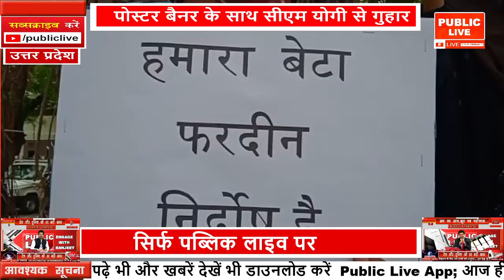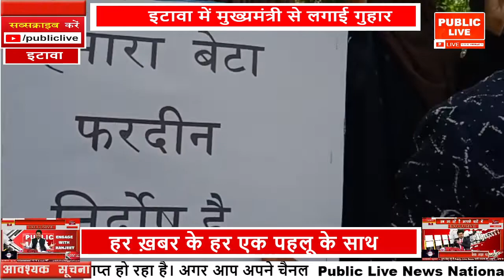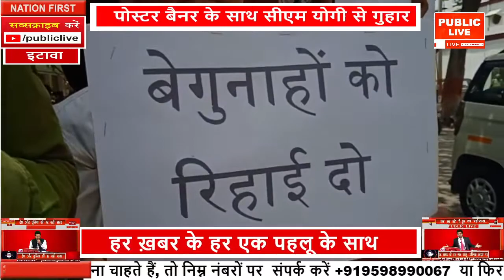इटावा में पोस्टर बैनर के साथ सीएम योगी से गुहार देखिए शुभम दीक्षित के साथ ...PUBLIC LIVE NEWS 24X7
PUBLIC LIVE IS  Hindi News Channel.PUBLIC LIVE NEWS, channel covers latest news in Politics, Entertainment, Bollywood, Business, Health,Astrology,Sports.